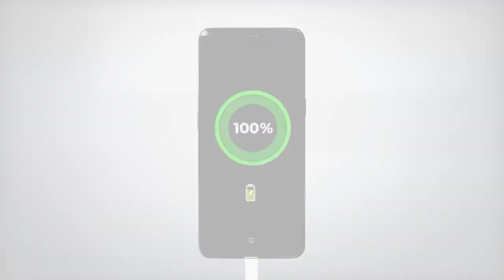The wait is over. Here's भारतीयCharger for All to make sure that everyone gets what they want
The wait is over. Here's भारतीयCharger for All to make sure that everyone gets what they want and need when it comes to speed.